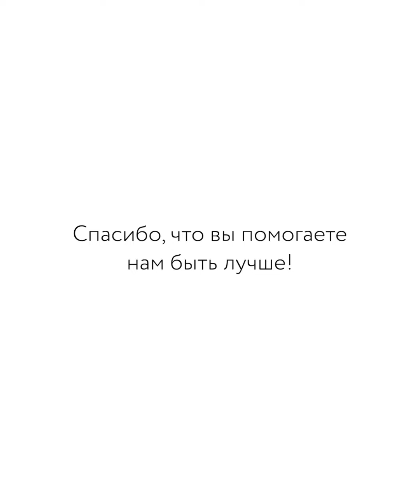Как носить капюшон? Видео модного бренда UNU clothing, сделанное совместно с покупателями (UGC)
Мы попросили наших покупателей рассказать о том, как они носят наши капюшоны и косынки. Они сами сняли эти видео и придумали, что будут говорить. Все истории получились очень разные, как и наши покупатели. Вот что из этого получилось.